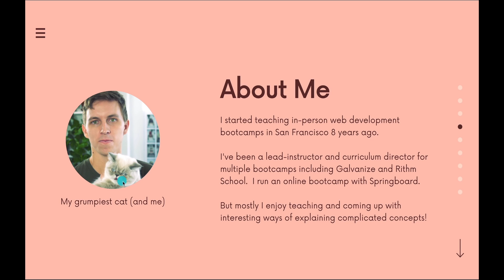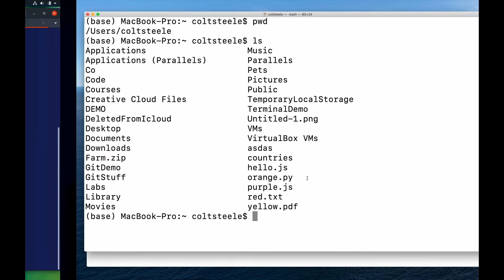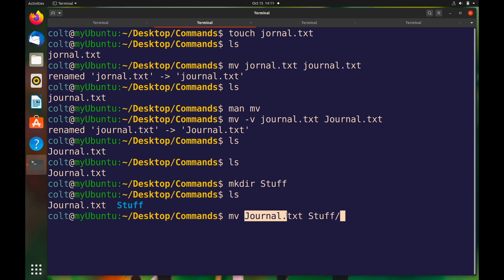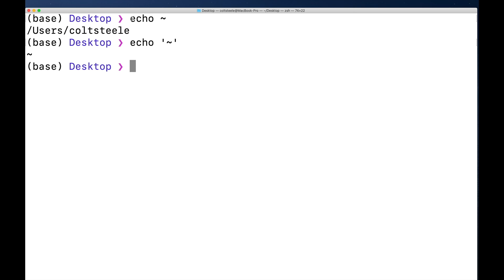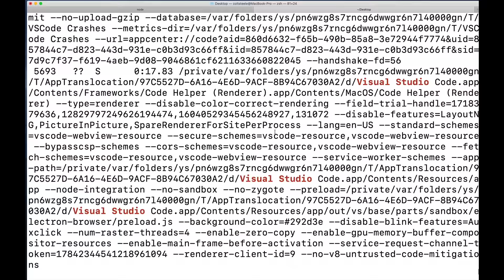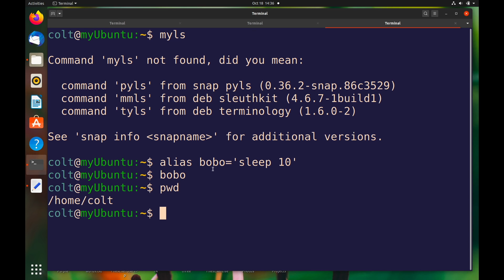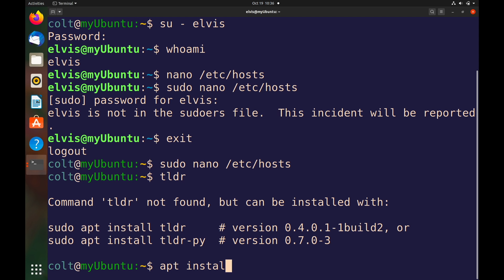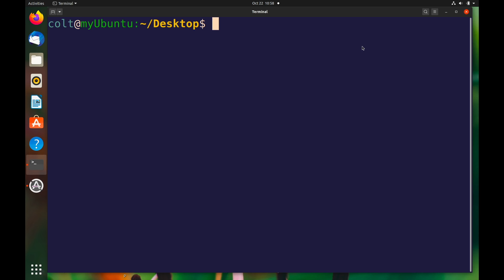The 50 Most Popular Linux & Terminal Commands - Full Course for Beginners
Learn the 50 most popular Linux commands from Colt Steele. All these commands work on Linux, macOS, WSL, and anywhere you have a UNIX environment. 🐱

✏️ Colt Steele developed this course.

🔗 If you want to learn more about terminal commands and become a software engineer, check out the bootcamp Colt built with Springboard

⭐️ Course Contents ⭐️
⌨️ (0:00:00) Introduction
⌨️ (0:04:37) Why use the command line?
⌨️ (0:06:56) The world of operating systems
⌨️ (0:10:56) What is Linux?
⌨️ (0:16:58) Shells and Bash
⌨️ (0:19:28) Setup For Linux Users
⌨️ (0:20:28) Setup For Mac Users
⌨️ (0:21:05) Setup For Windows (WSL)
⌨️ (0:29:43) Using The Terminal
⌨️ (0:31:12) whoami
⌨️ (0:32:34) man
⌨️ (0:33:40) clear
⌨️ (0:36:42) intro to options
⌨️ (0:39:05) pwd
⌨️ (0:41:07) ls
⌨️ (0:49:21) cd
⌨️ (1:00:40) mkdir
⌨️ (1:06:33) touch
⌨️ (1:12:03) rmdir
⌨️ (1:13:05) rm
⌨️ (1:21:26) open
⌨️ (1:23:55) mv
⌨️ (1:27:51) cp
⌨️ (1:31:56) head
⌨️ (1:33:02) tail
⌨️ (1:35:27) date
⌨️ (1:36:02) redirecting standard output
⌨️ (1:41:48) cat
⌨️ (1:46:15) less
⌨️ (1:49:17) echo
⌨️ (1:51:38) wc
⌨️ (1:53:52) piping
⌨️ (1:56:43) sort
⌨️ (2:01:09) uniq
⌨️ (2:06:59) expansions
⌨️ (2:17:08) diff
⌨️ (2:21:01) find
⌨️ (2:32:10) grep
⌨️ (2:36:52) du
⌨️ (2:40:55) df
⌨️ (2:44:04) history
⌨️ (2:47:32) ps
⌨️ (2:51:50) top
⌨️ (2:54:02) kill
⌨️ (3:00:13) killall
⌨️ (3:01:37) jobs, bg, and fg
⌨️ (3:09:40) gzip
⌨️ (3:12:18) gunzip
⌨️ (3:15:27) tar
⌨️ (3:23:36) nano
⌨️ (3:31:17) alias
⌨️ (3:42:48) xargs
⌨️ (3:50:57) ln
⌨️ (4:01:49) who
⌨️ (4:03:47) su
⌨️ (4:08:32) sudo
⌨️ (4:18:36) passwd
⌨️ (4:21:54) chown
⌨️ (4:31:08) Understanding permissions
⌨️ (4:47:15) chmod

👾 hexploitation
👾 Katia Moran
👾 BlckPhantom
👾 Nick Raker
👾 Otis Morgan
👾 DeezMaster
👾 AppWrite